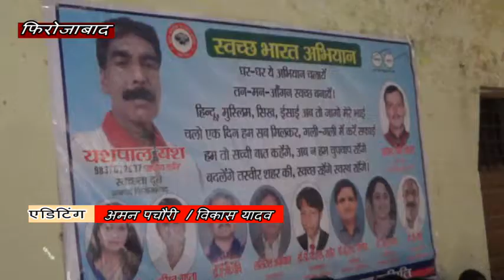फिरोजाबाद के SRK कॉलेज में लोगो को स्वच्छता के प्रति जागरूक किया